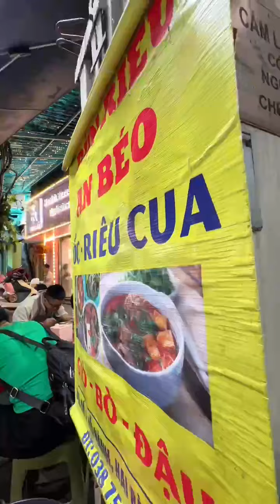[CỰC KỲ NGON] - "Bầu trời kí ức" gói gọn trong tô bún riêu đậm màu hoài cổ | Cao Minh Tiến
Cùng Cao Minh Tiến khám phá một góc phố nhỏ, nơi quán bún riêu đã gắn bó với bao thế hệ. Bát bún nghi ngút khói không chỉ là món ăn mà còn là chiếc cầu nối đưa tôi trở về ký ức tuổi thơ. Hương vị thơm ngon, đậm đà của bát bún như một thước phim tua chậm, đánh thức những miền ký ức sâu thẳm trong tâm hồn.

Cảm ơn cả nhà đã và đang ủng hộ Cao Minh Tiến . Tình yêu và sự quan tâm của các bạn sẽ là động lực cho Cao Minh Tiến làm thêm nhiều clip chia sẻ về nghề nghiệp cũng như những niềm vui hậu trường cho các bạn theo dõi.
© Bản quyền thuộc về Cao Minh Tiến
© Copyright by Cao Minh Tiến - Do not Reup